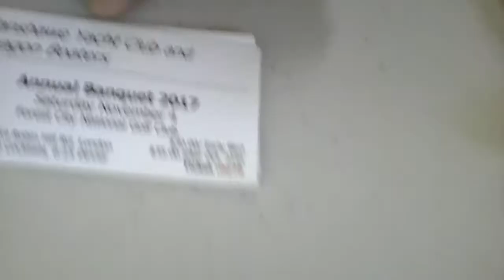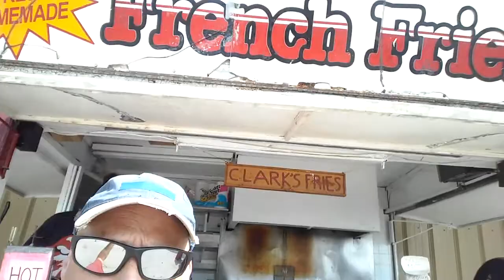FYC Sailing School Dock and XC90 Oil Pan Removal